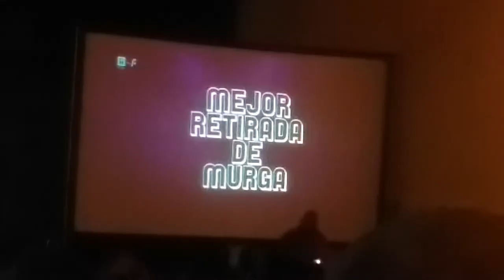Menciones carnaval 2019 parte 11